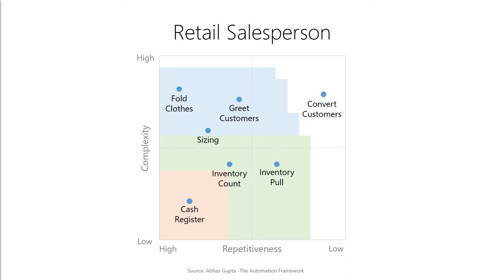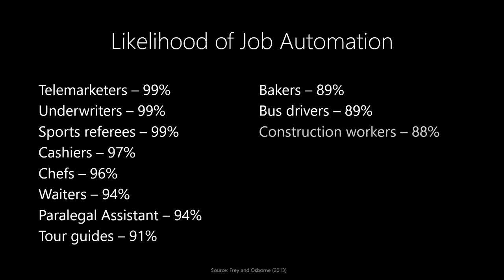Will AI Take My Job?